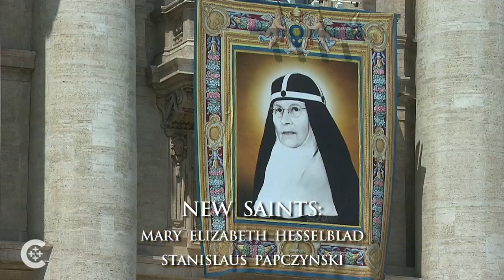Pope canonizes new saints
Pope Francis canonized two saints during a Mass in St. Peter's Square June 5.